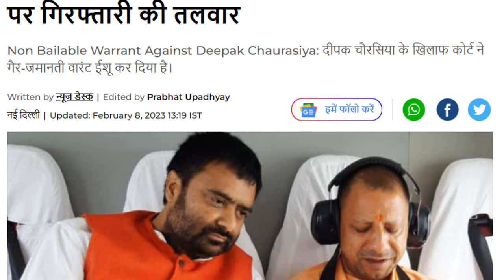दीपक चौरसिया के खिलाफ गैर जमानती वारंट जारी, हो सकते है गिरफ्तार,Arrest Warrant for Deepak Chaurasia